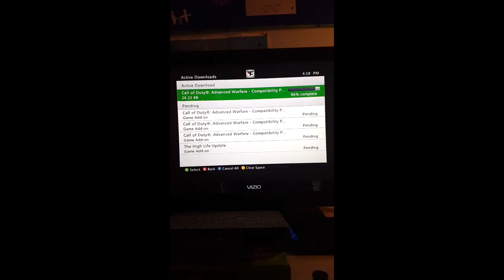This is why we lose battles (AW)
Had a fun time playing with my home francisco and sorry for soamming with advanced warfare but hope you guys enjoyed and remember you dont know until its Encrypt